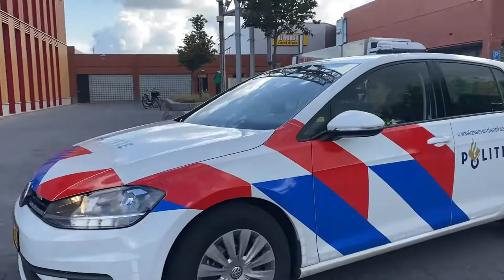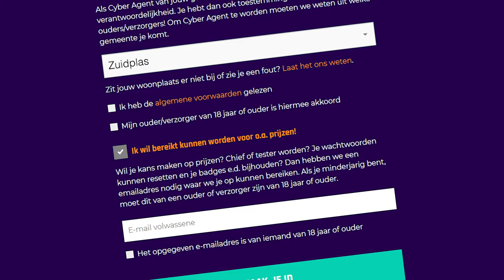Zuidplas zoekt Cyber Agents!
Ben jij tussen de 8 en 12 jaar oud? Weet jij meer van internet dan de meeste volwassenen? Heb jij het in je om jezelf en je omgeving te beschermen? En, het allerbelangrijkste, heb je zin om een toffe game te spelen? Dan zijn wij op zoek naar jou!

De politie en burgemeester van Zuidplas zoeken kinderen tussen de 8 en de 12 jaar die Cyber Agent van hun gemeente willen worden. Als Cyber Agent help je de gemeente online veilig te houden. Supergaaf toch? En de beste Cyber Agents worden ook nog eens officieel gehuldigd!